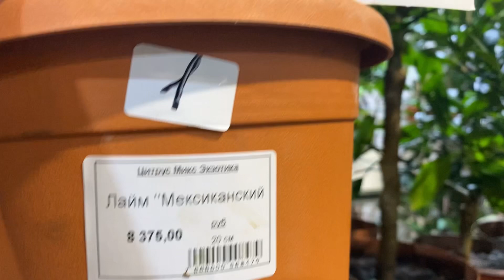Обзор 21 сентября часть 3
Приветствуем вас дорогие друзья в нашем цитрусовом мире, красоты, вкусноты и радости!
Прогуляемся по нашему цитрусовому саду, насладимся яркими красками и изобильным ассортиментом.